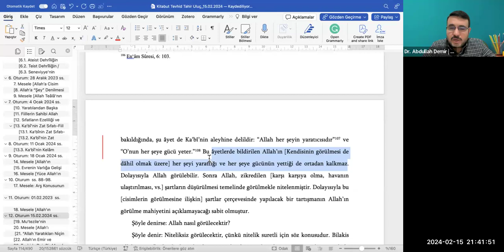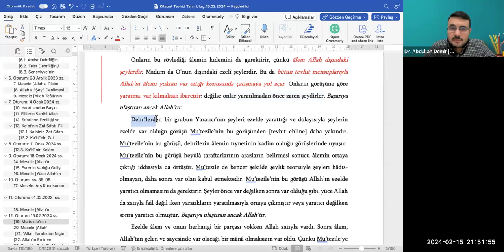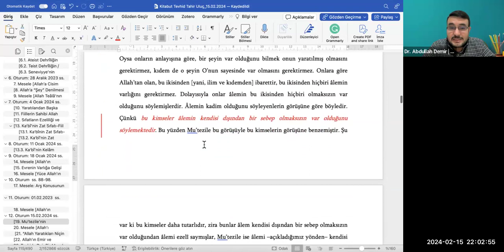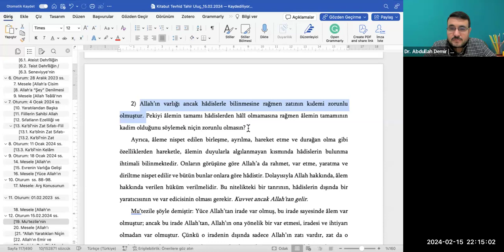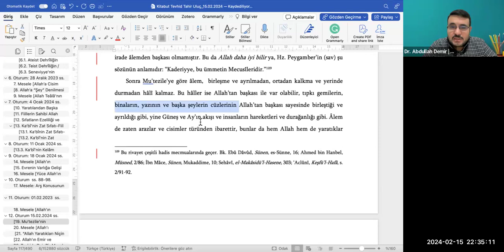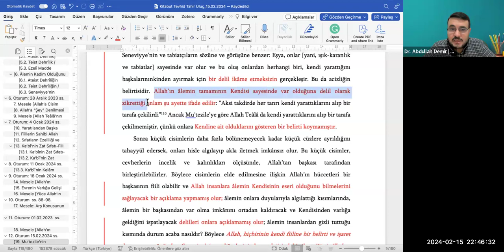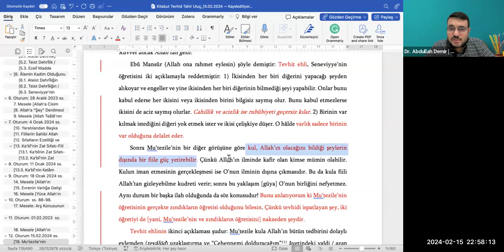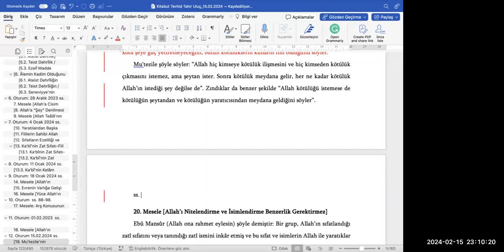11. Kitabü’t-Tevhîd ss. 104-112 | Rüyetullah - Mutezile'nin Madumun Şeyliği Anlayışının Reddi